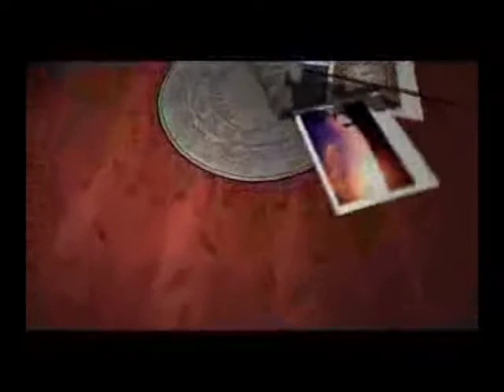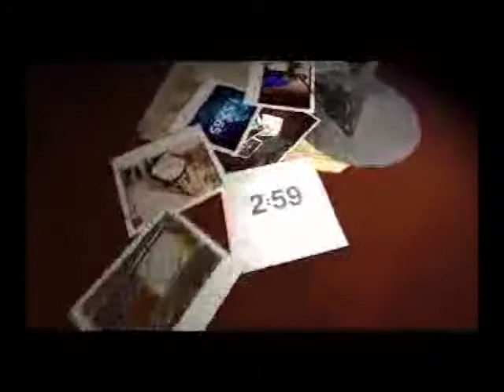JOY Is A Fruit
Bible Lessons, Sermons, Teaching, GOD's TRUTH,  CSPL # 101764. Fruit of the Spirit -JOY